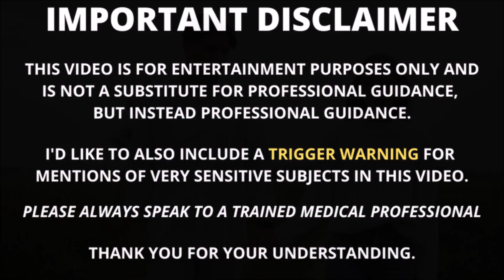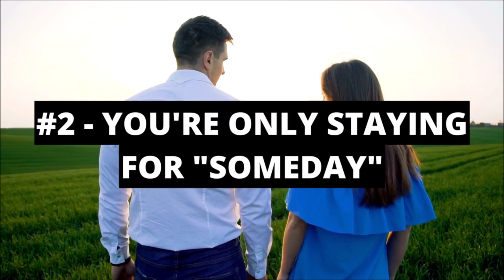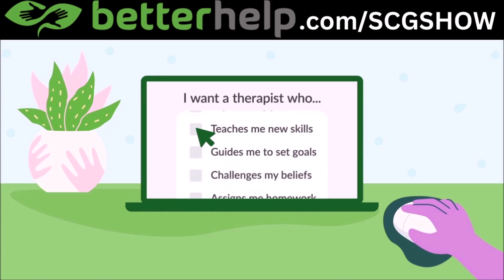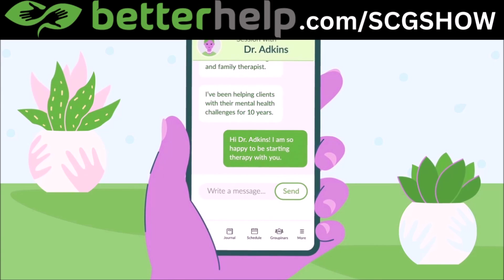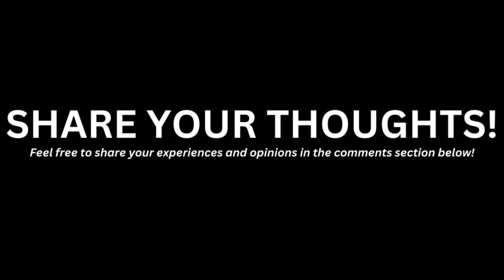Signs it's Time to Walk Away from Them! 🚶‍♂️🚫💔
📹 This video is about Clear Signs it's Time to Walk Away from Them

00:00 SIGNS IT’S TIME TO WALK AWAY FROM A SETTLED RELATIONSHIP! (REVEALED!)
02:35 YOU IDEALIZE THE PAST
04:49 YOU'RE ONLY STAYING FOR SOMEDAY
07:44 REPETITIVE PATTERNS
09:52 IT'S NOT ABOUT SETTLING